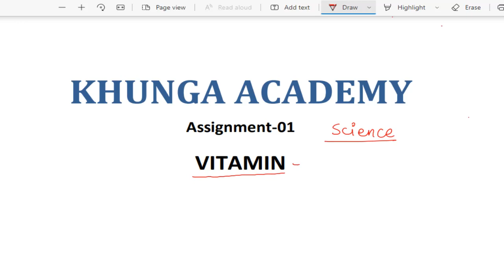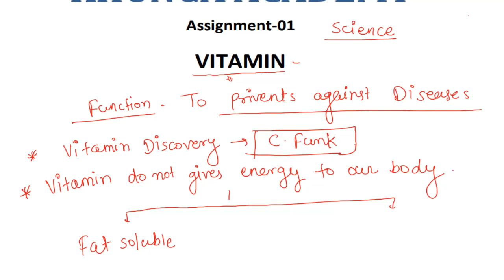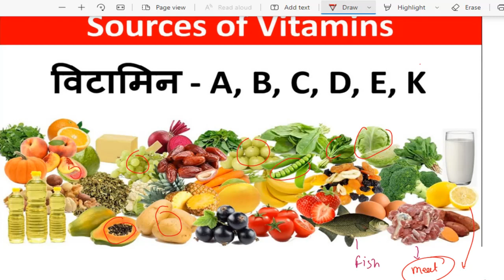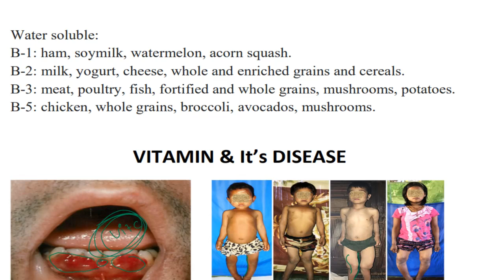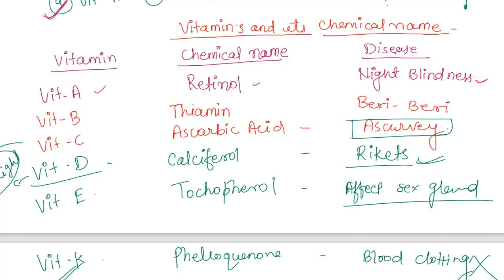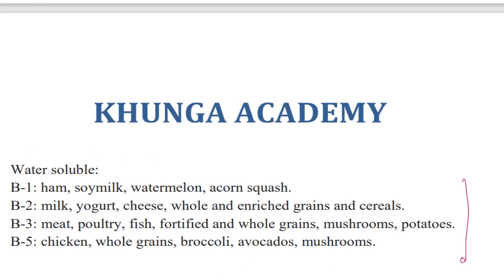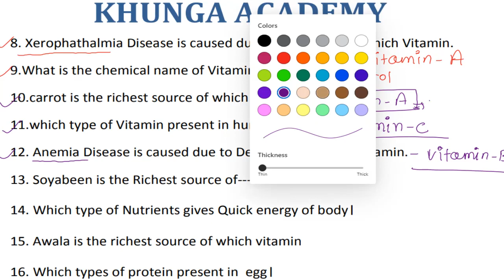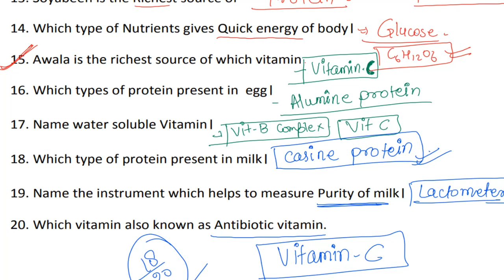Vitamins: Source, Deficiency Diseases || Biology (Sci) Class - I for Sainik/Military/RIMC School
Diseases caused due to deficiency of Vitamins
Sources of Vitamins

Sainik School Admissions
Sainik School Entrance Test (Examination)
Sainik School Toppers
RMS (Military) School Admissions
RMS School Entrance Test (Examination)
RMS School Toppers

RIMC Admissions
RIMC Dehradun Entrance Test Preparation
RIMC Toppers